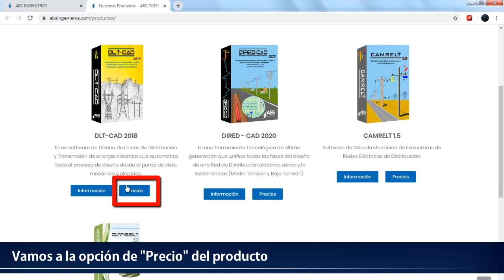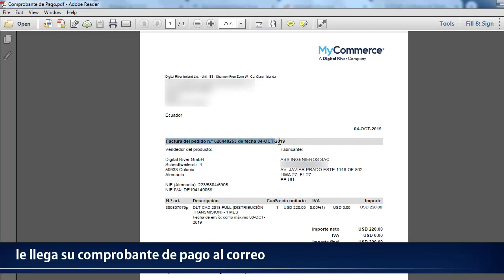Tutorial: Comprar Software por la web ABS INGENIEROS